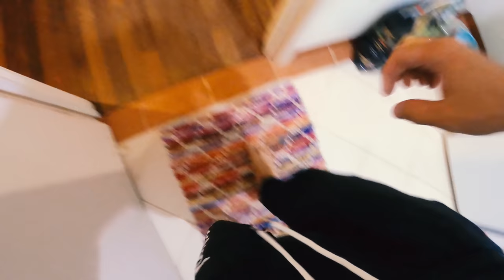GIANT DEEP SEA GROUPER FISHING AT NIGHT Wahoo Catch And Cook (Upgrading My Car) - Ep 210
The boys fishing an epic night fishing session catching a GIANT Grouper and releasing it healthy. Brodie finally cooks up his wahoo and talks about upgrading his car to hopefully one of the best camping 4WD's in Australia while a big storm rolls through.